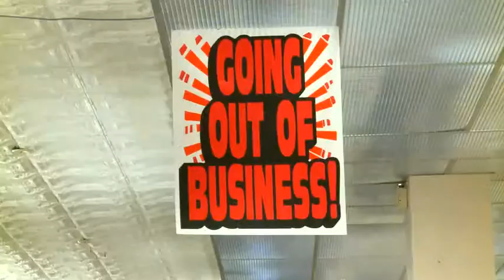Kingsmills Department Store Closing Down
This was an exercise in shooting and editing within only a few hours.